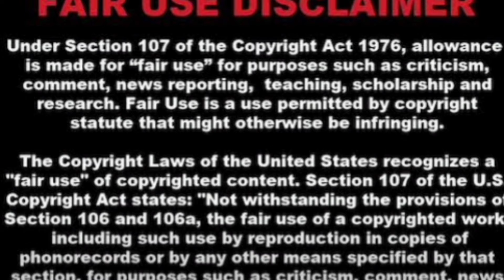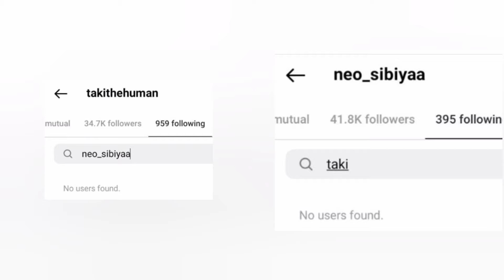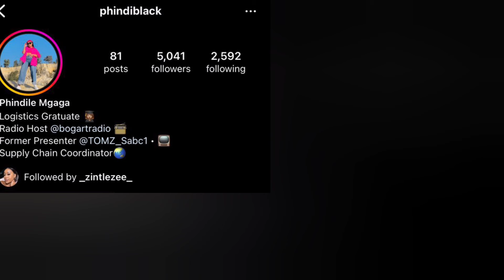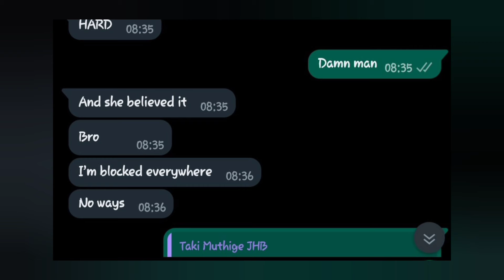Zee's Homecoming party came with a lot drama | Neo blocked Taki everywhere | big brother Mzansi 2024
Taki, an entertainer by profession, entered the reality TV scene in South Africa as one of the housemates in Season 4 of Big Brother Mzansi. His magnetic personality has been shaped by experiences in various countries worldwide.

Describing himself as a lover boy with a deep sense of emotion and loyalty in relationships, Taki is here not only to have fun but to prove his worth and make lasting connections. However, his intriguing trait lies in his ability to use secrets to his advantage when needed. Part of the S’ya Mosha team, translating to “let’s have fun” in Zulu, Taki is a disruptor, stirring up chaos and messiness in the house.

Taki Big Brother Mzansi Age
As of 2024, Taki is a vibrant 24-year-old, bringing youthful energy to the Big Brother Mzansi house.

Taki Big Brother Mzansi Real Name
Beyond the screen, Taki goes by the name Takalani Muthige.

Taki Big Brother Mzansi Early Life and Education
Born on January 12, 2000, in Limpopo, South Africa, Taki hails from a musical family. His father, a jazz guitarist, and his mother, a gospel singer, paved the way for his passion for music and drama. Attending Glenwood High School in Durban further fueled his artistic interests.

Taki’s journey led him to work as an entertainer, taking him to diverse corners of the globe, including Japan, France, and Brazil.

How did Taki get into the Big Brother Mzansi show?
Taki’s entry into the Big Brother Mzansi show involved submitting a compelling two-minute video during the audition process. On January 21, 2024, he joined 22 other housemates, taking on the role of a secret disruptor alongside Neo and Faheema. The trio was strategically placed to inject chaos and messiness into the house as part of the S’ya Mosha team. Taki’s goal was clear – make friends, have fun, and prove his worth.

Taki Big Brother Mzansi Personal Life
In the realm of relationships, Taki is currently flying solo. However, his attention is firmly fixed on fellow housemate Naledi. Using his charm and humor, he attempts to woo her, though she appears to be playing hard to get. Not confined to one interest, Taki has flirted with other housemates, such as Zara and Lerato, but Naledi remains his primary focus.

Taki Big Brother Mzansi Parents
Taki’s upbringing took place in Limpopo, South Africa, where he spent his early years receiving nurturing guidance from his parents, Mr. and Mrs. Muthige.